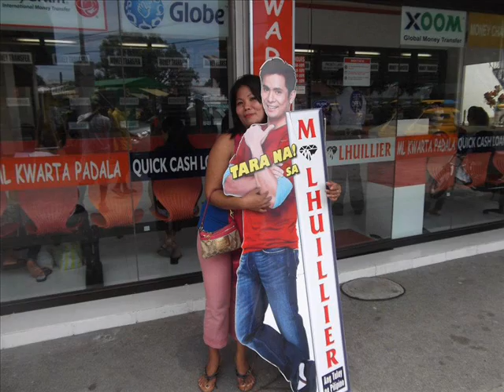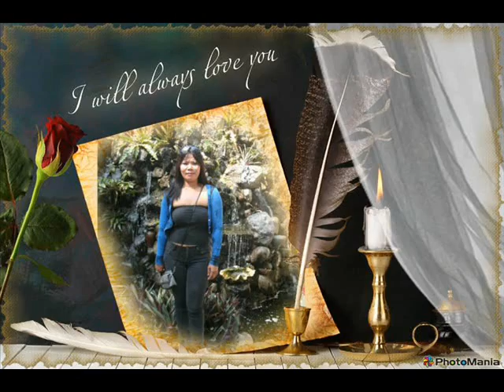ThE GiFt By NyMPhA.wmv